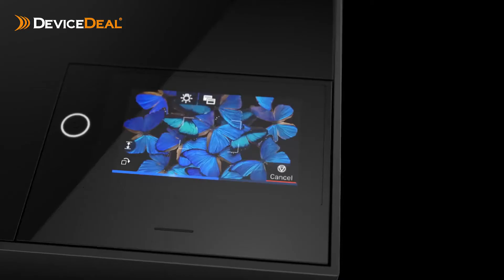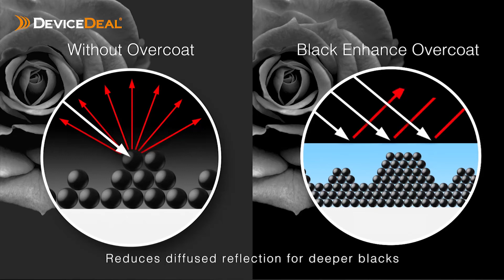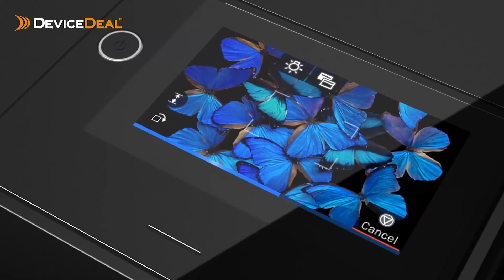Introduce New Epson Pro Photo Printer P700 and P900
Here's a quick overview of some of the basic specs these printers are rocking:

13-inch printing capability (P700) and 17-inch printing capability (P900)
Borderless printing
30-sheet media input tray
Calibrated internal light
2.4 and 5 Ghz Wireless
4.3-inch touchscreen panel
10-channel print head
MicroPiezo AMC Print Head that has an ink-repelling coating that prevents clogs